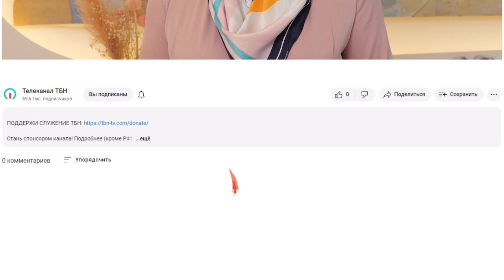МОЛИТВА за исцеление. О личной жизни. О ПОИСКЕ призвания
В студии Санкт-Петербурга о вас молились: ведущий включения, пастор «Церкви XXI века» Денис Феоктистов, пастор церкви «Твердое основание» Владимир Цыс и психолог-консультант, семейный психотерапевт Наталья Власихина.